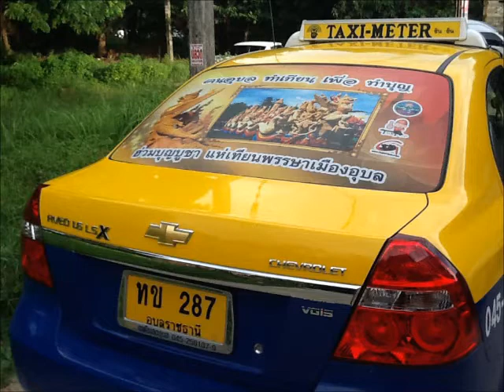แกลเลอรี่เคลื่อนที่ งานแห่เทียนอุบล56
แท็กซี่สหการอุบล 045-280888 แสดงนิทรรศการภาพถ่ายงานแห่เทียนท้ายรถ โดยรถแต่ละคันจะแสดงภาพไม่ซ้ำกันเลย ถือว่าเป็นครั้งแรก